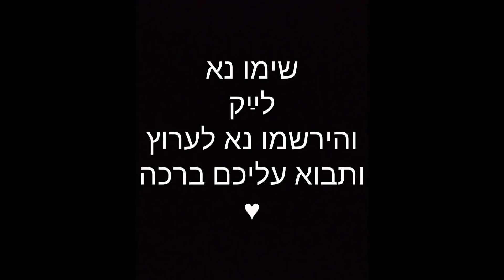עוף בצנצנת ארוחה קלה ! מאלף עד תיו עם מקס מלכיאל Chicken in a Jar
איך מכינים עוף עם ירקות בצנצנת. ארוחה שקל מאד להכין. טעימה ופשוטה.

להזמנת חסות, פרסומת,  סרטון מיוחד ושאר שאלות עסקיות פנו נא אל:
או טלפנו
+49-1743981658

מתכונים מאלףל עד תיו עם מקס מלכיאל

Max Malkiel
Berlin 2019

A Max Malkiel recipe. In Hebrew

Chicken in a glass jar
курица в банке